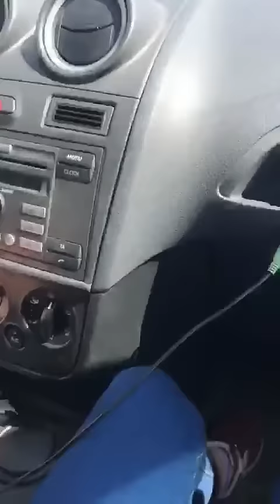В Челнах мужчина выбил стекло, чтобы забрать ребенка